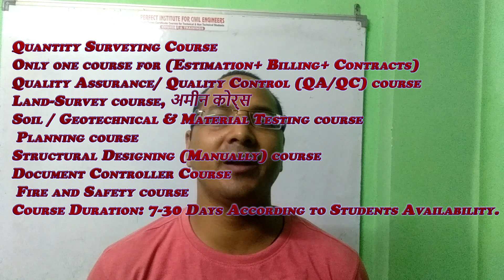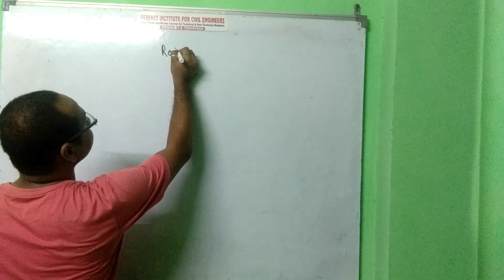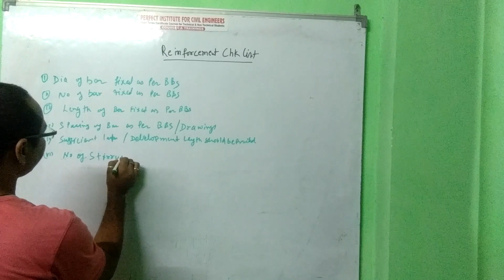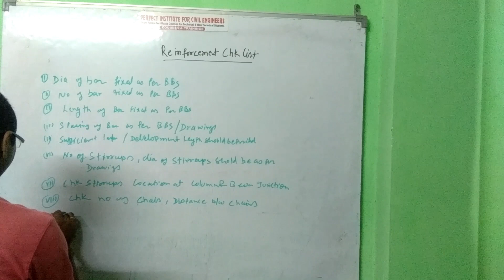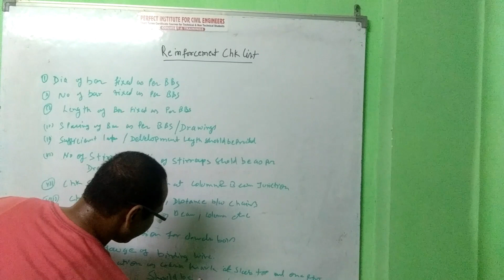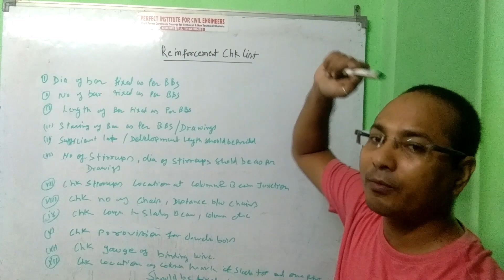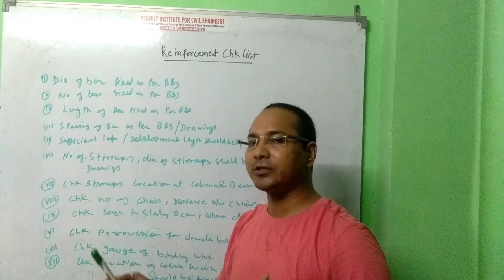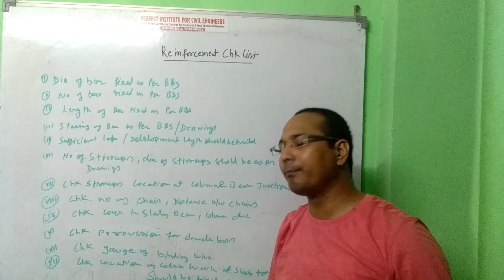Reinforcement Checklist | Best Civil Engineers Training Institute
Hi,
Query Solved:
Reinforcement
Reinforcement Checklist
How to check Reinforcement work at site
Lap length of steel?
Development length of steel?
What is lap zone in column?
What are the lap zone on beams?
What is concrete cover for footing, column, beam, slab and retaining walls?
How much binding wire used for Reinforcement works?
What is dowel length?
Our Services:
 2. We provide best civil engineering knowledge.
 3. We provide training to Non – Technical and Technical (Civil and MEP) engineering Students.
 4. We help you Boost your personal and professional growth.
5. We help you increase your Technical skills and salary by professional engineering skill
6. For Civil, MEP engineering Indian start up ideas watch this video
7. For Civil, MEP, Non- Technical entrepreneurial motivation video
8. If you want to know how to enhance your professional and personal growth then watch this Channel.
 9. If you want to become to entrepreneur and want to know how to start up a new business in civil, MEP engineer field then watch this Channel.
10. If you want to know and learn about civil and MEP engineering free of cost then watch this Channel.
13. Duties/ Responsibilities of a civil and MEP engineer
14. Construction civil and MEP engineering
15. Civil Engineering, Quantity Survey Interview Question and Answer?
16. Land Surveyor Jobs, Civil Quantity Surveyor Jobs, Planning engineer Jobs, Safety Officer Jobs
Execution:
10 most important things need
Perfect Institute for Civil Engineers (India's best Quantity Survey Institute)
Short Terms Course for Technical and Non-Technical Students (100% Job Assistance) (100% Job Oriented
Quantity Survey Course - only one course for (Estimation+ Billing+ Contracts)
PIFCE mission is to serve as the best coaching and training institute in comparative, international and development education.
PIFCE provides short term technical course for 10 I 10+2 I ITI I Graduate I Diploma and B-tech. We provide quality management education relevant to the industry demand and current times. We PIFCE equip students with the right knowledge and skills to achieve the best in the dynamic and ever-changing business environment.

COMPLETE TRAINING ON INDIAN & GULF DRAWINGS, MANUAL & COMPUTER METHOD
*Multi Storied Buildings * Commercial Complex’s * Many more prestigious Gulf projects
*Useful for Candidates Going Abroad * Can earn Rs.50000/- to 1Lakh p.m.
Address: 1st Floor, Above Shahib Band, At Mangla Puri Bus Terminal , New Delhi-110045
New Branch Open Soon in Uttrakhand, India